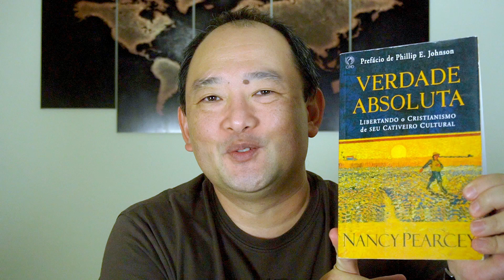Verdade absoluta - Pensa num livro bom!